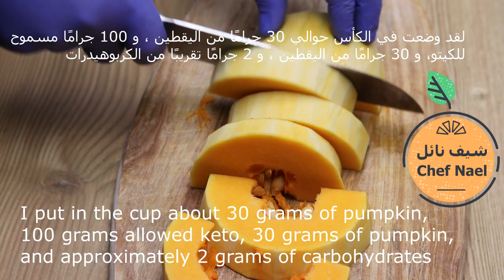لمرضى السكر بديل كنافة المانجو كيتو دايت - Keto Diet candy for diabetics